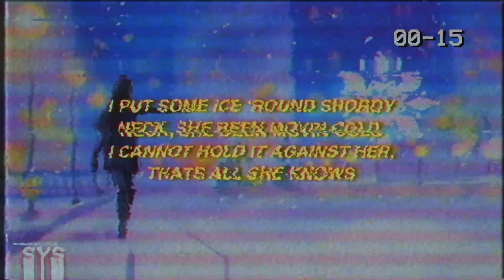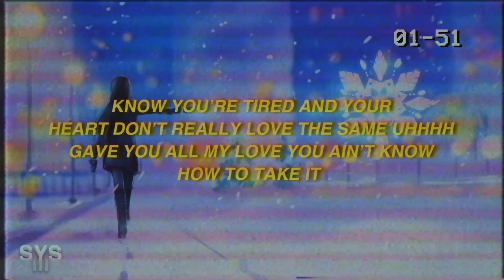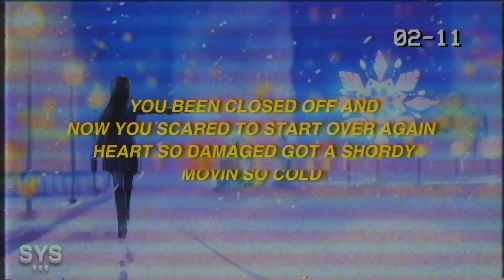BXBYPHAZE - Movin' Cold (Lyrics)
LYRICS: MOVIN COLD - BXBYPHAZE

I PUT SOME ICE ‘ROUND SHORDY
NECK, SHE BEEN MOVIN COLD
I CANNOT HOLD IT AGAINST HER,
THATS ALL SHE KNOWS

AFRAID OF LOVE SHE BEEN HURT BEFORE
COULD GIVE HER THE WORLD,
BUT SHE ONLY WANTS DIOR

KNOW YOU’RE TIRED AND YOUR
HEART DON’T REALLY LOVE THE SAME UHHHH
GAVE YOU ALL MY LOVE YOU AIN’T KNOW

YOU’VE OPENED UP SO MANY TIME
 BUT ALL YOU GOT WERE GAMES
HAD SOME LOVERS BUT NONE OF THEM
EVER BEEN TRUE

DOWNTOWN ON WEEKENDS,
SLIDING ON ME BUT
MISCONCEPTION OF WHAT LOVE IS
YOU HOLD BACK

YOU BEEN CLOSED OFF AND NOW
YOU SCARED TO START OVER AGAIN
HEART SO DAMAGED GOT A SHORDY
MOVIN SO COLD

ALL YOU WANTED WAS SOMEONE WHO’S RIDING
TOLD YOU ANYTIME YOU KNOW IM SLIDING
YOU FUCK IT UP AND THEN YOU ALWAYS CALLING
SHE BOUT HER BAG, YOU MAKE EM RACKS TILL
MORNING

WORKING ON WEEKENDS,
YOU TIRED OF CRYING
DON’T KNOW YOUR WORTH BUT
YOU TIRED OF HURTIN

YOU’RE BREAKIN YOUR HEART,
STILL WONDERING WHY THEY GONE
AND IT’S FUCKIN YOU UP CAUSE NOW
YOU CAN’T MOVE ON

WHY YOU TAKE IT OUT ON ME
I - BEEN TRYING CANT YOU SEE - PLEASE
DON’T PUT THE BLAME ON ME
BABY I AIN’T GUNNA LEAVE

AND UH, TRUST ISSUES SO SHE WON’T
GET TOO ATTACHED, AND UHH
SHE SPINNING ON THAT POLE BRINGING
THAT CASH BACK

NECK, SHE BEEN MOVING COLD

YOU’VE OPENED UP SO MANY
TIMES BUT ALL YOU GOT WERE GAMES
HAD SOME LOVERS BUT NONE OF
THEM EVER BEEN TRUE

DOWNTOWN ON WEEKENDS,
YOU HOLD BACK

YOU BEEN CLOSED OFF AND
NOW YOU SCARED TO START OVER AGAIN
MOVIN SO COLD

HEART SO DAMAGED GOT A SHORDY MOVIN SO COLD
TIRED OF THE GAMES IT’S GETTING SO OLD
TRIED TO SHOW YOU LOVE CAUSE YOU DESERVE IT
NEED SOMEONE TO SHOW YOU WHAT YOUR WORTH IS

🎨 BACKGROUND: WEHEARTIT.COM